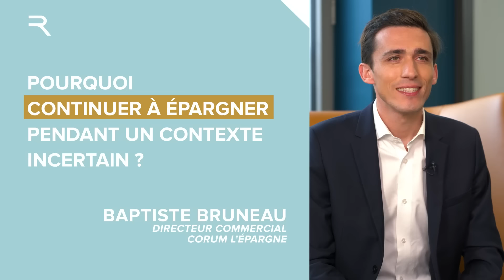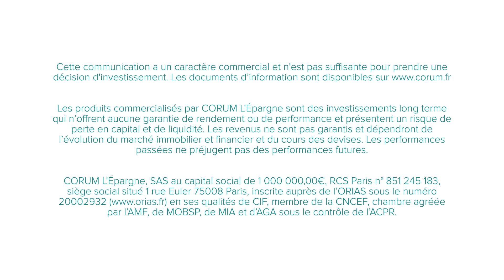Pourquoi continuer à épargner dans un contexte incertain ?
Pourquoi continuer à épargner dans un contexte incertain ? Réponse avec Baptiste Bruneau, Responsable B2B et associé chez CORUM L’Épargne.